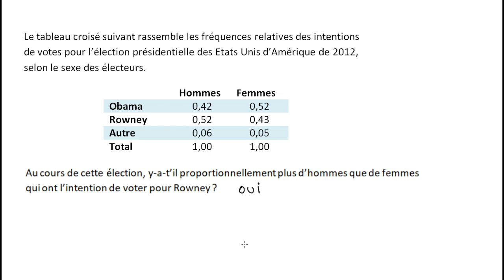Interpréter un tableau croisé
Apprendre à interpréter un tableau croisé.